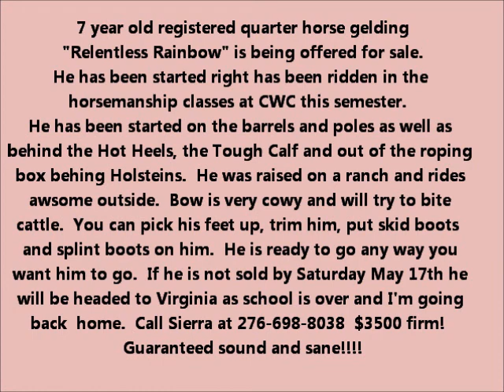Bow movie 2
7 year old gelding for sale